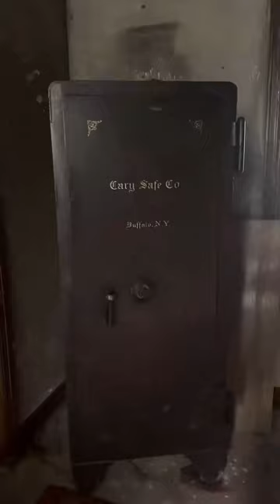Rodney Barnes, Master of Horror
Follow and listen to RUN, FOOL! - our newest show from Ballen Studios.

For 100s more videos like this one, check out our main channel.